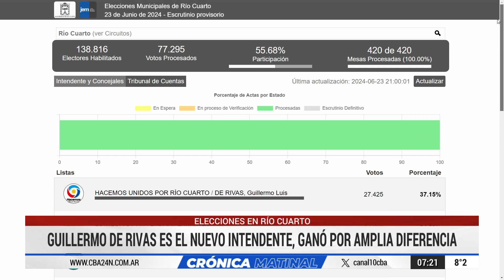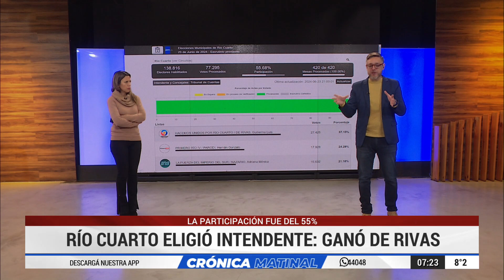RÍO CUARTO ELIGIÓ INTENDENTE: GANÓ GUILLERMO DE RIVAS, ¿QUIÉNES FUERON LOS GANADORES Y PERDEDORES?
GUILLERMO DE RIVAS ES EL NUEVO INTENDENTE DE RÍO CUARTO: OBTUVO EL 37% DE LOS VOTOS

HACEMOS UNIDOS POR RÍO CUARTO UNA VENTAJA DE 13 PUNTOS SOBRE GONZALO PARODI DEL RADICALISMO

EN TERCER LUGAR QUEDÓ LA EX DIPUTADA ADRIANA NAZARIO CON EL 21,18%

EN CUARTO LUGAR QUEDÓ MARIO ENRIQUE LAMBERGHINI, DEL PARTIDO LIBERTARIO, CON EL 6,82%

LA PARTICIPACIÓN FUE DEL 55%

COMPARTILO!